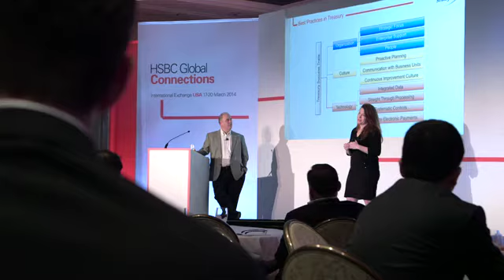Leveraging the Strategic Role of Corporate Treasurers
Chrystal Pozin and Mike Gallanis of Treasury Strategies discuss the role of corporate treasury in overall strategy, liquidity, technology and banking.  This short, impactful segment from the HSBC Global Connections conference is a great synthesis of that role.